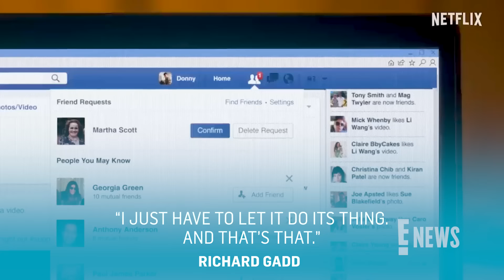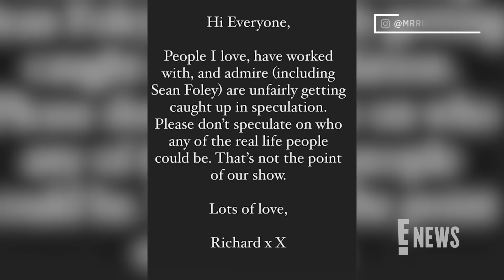Baby Reindeer Star Richard Gadd Won't Comment on THIS Ever Again | E! News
Richard Gadd opens up to the Hollywood Reporter, addressing internet speculation as to who the characters in the Netflix series, 'Baby Reindeer,' are based on. Richard Gadd's comments come on the heels of Fiona Harvey's appearance on 'Piers Morgan Uncensored.' Fiona allegedly inspired the stalker character, Martha, in the show, and denied sending Gadd thousands of messages.